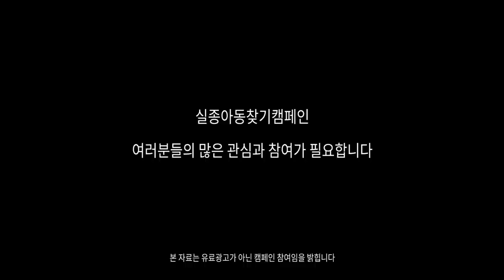[ENG SUB] 이렇게 차분하게 방송을 한다고? feat. 영정사진 그리고 삼배옷